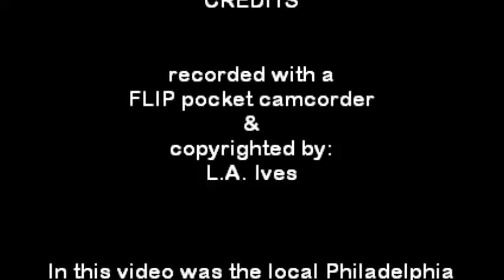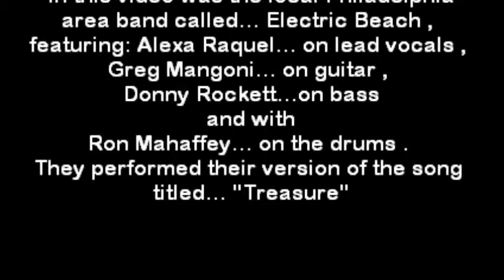Electric Beach... "Treasure" @ 7C Lounge on 2-19-17 recorded by: L.A. Ives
“Treasure" performed by this Philadelphia area band called... Electric Beach , the band features:  Alexa Raquel... on lead vocals , Greg Mangoni... on guitar ,  Donny Rockett...on bass and Ron Mahaffey... on drums . This was my 1st time @ the 7C Lounge inside the Phila. FOP Lodge # 5 in the far northeast part of Philadelphia , the show was held on February 19th , 2017 . The 7C Lounge is an awesome venue , lots of room with super drink and food specials along with plenty of free parking . *Video Disclaimer... the viewer is reminded that this is an amateur video recorded with my "Cheap Ass Freaking FLIP Pocket Camcorder" and does not reflect the actual quality of the bands live performance... it is what it is , so please enjoy it anyway , video footage recorded by: L.A. Ives